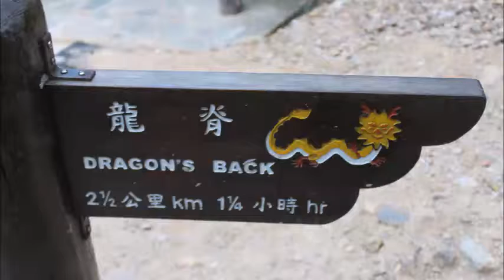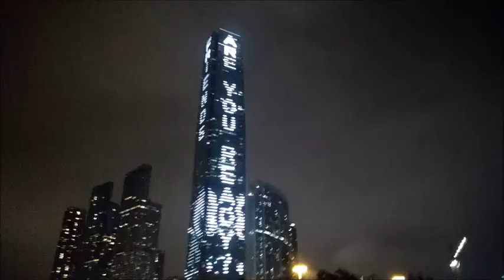Week-end à HONG KONG 香港 Jour 3 - Lamma Island and fireworks!!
Fin décembre 2016, j'ai fait un saut hors de Shanghai pour passer le Nouvel An dans une ville fabuleuse et dynamique, Hong Kong ! Bon, je fuyais aussi le froid...
Et je n'ai pas été déçue ! Des ruelles tranquilles de Sheung Wan au bouillonnement de Causeway Bay en passant par des îles paradisiaques et un réveillon inoubliable, je vous emmène avec moi !

Dans cette partie : Lamma Island (hike from the north to the south of the island), Dragon's Back hike, Lan Kwai Feung

If you want to contribute to the subtitles, here you go (thank you so much in advance !)

(j'y poste beaucoup et y réponds à pas mal de questions !)

N'hésitez pas à me poser vos questions, donner votre avis et partager votre expériences dans les commentaires !

Et oui, j'ai pris beaucoup de temps avant de publier cette vidéo... J'ai énormément voyagé au cours des quatre derniers mois : Hong Kong bien sûr, mais aussi le Sichuan, Chongqing, Xi'an, le Shanxi, Pékin, Séoul, Suzhou, Wuzhen... J'ai de quoi alimenter cette chaîne, mais je manque de temps pour le montage !
Donc excusez le retard, s'il vous plaaaaaiiit, je suis gentille (presque).

MUSIQUE (Allez soutenir les artistes mentionnés ici !)

Musique non libre de droits :
Starting Now - Biung Wan